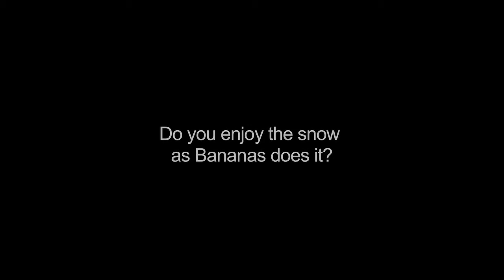Siberian Husky Puppy - First day in the snow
Here is our Bananas in his first day in the snow. Bananas is a Siberian Husky puppy born in Ontario, Canada. At the time of this video, he was 8 weeks old.